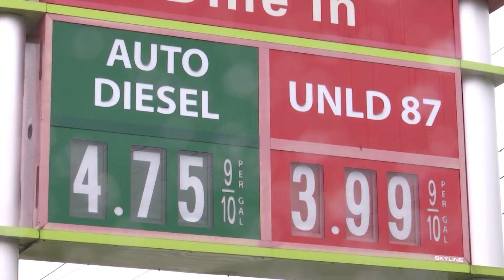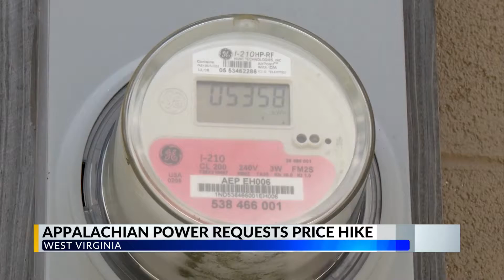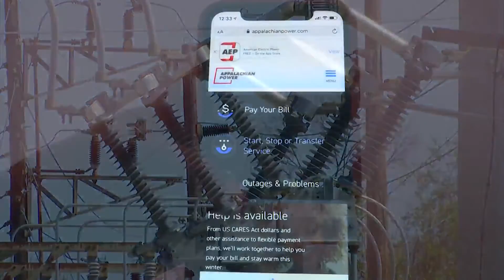Appalachian Power requests another rate increase: How will this affect your bill?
Appalachian Power and Wheeling Power have submitted a request for a $297 million upward adjustment rate in its Expanded Net Energy Cost rate, affecting customers' electric bills.